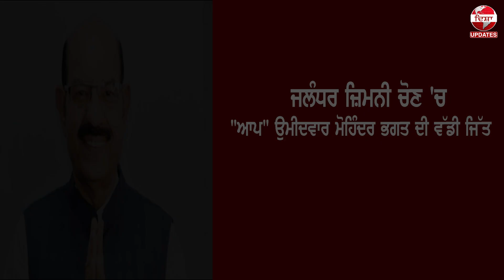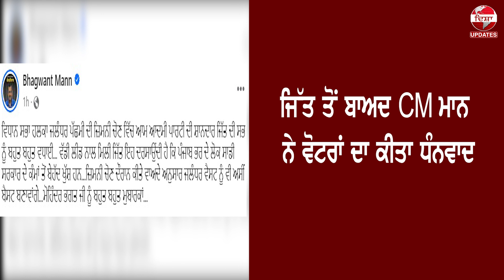TOP 5 NEWS 13 JULY 2024